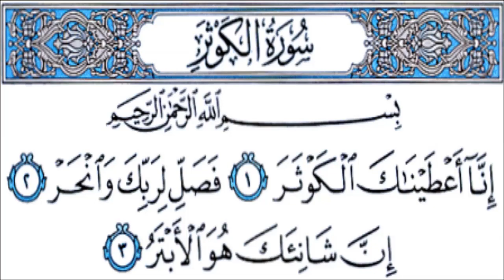سورة الكوثر-المصحف المعلم ترديد خلف المعلمه